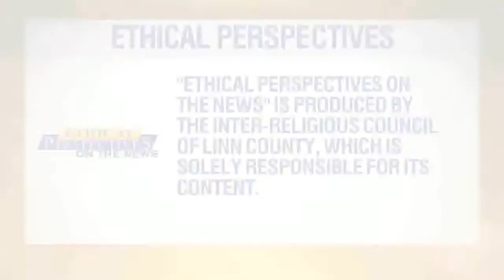"Russia - 30 Years Later" - "Ethical Perspectives On the News - 12.12.2021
"Russia - 30 Years Later"
Moderator:  Leon Tabak
Panelists:
Lynne Ikach -  Professor of Russian, Cornell College
William Reisinger - Professor of Political Science, University of Iowa
Jonathon Dreeze - Assistant Professor of History, Cornell College